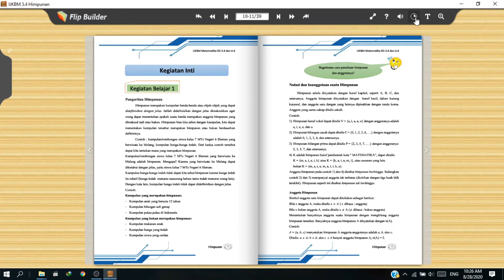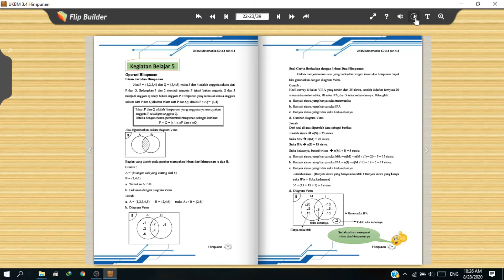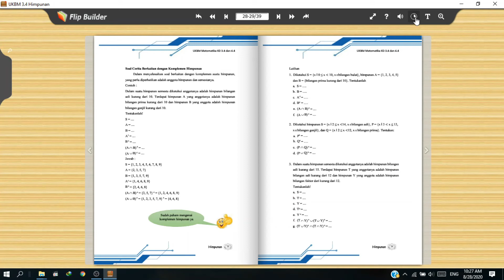Ringkasan buku Himpunan